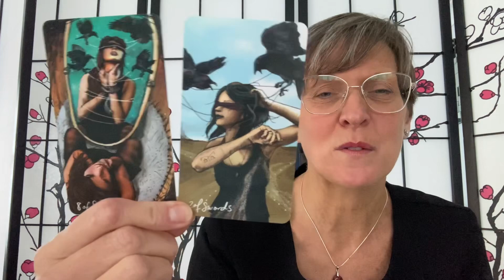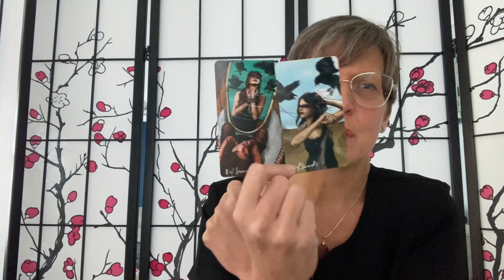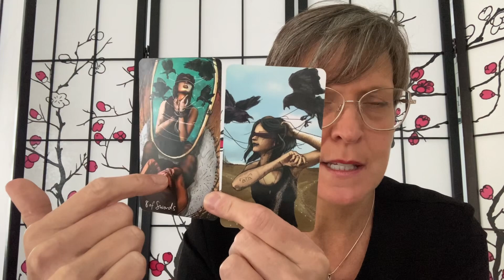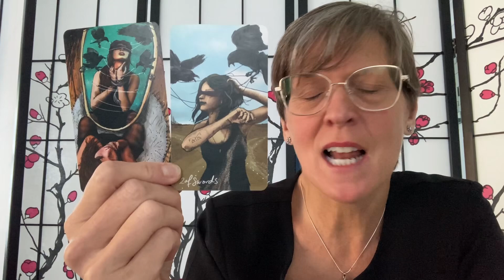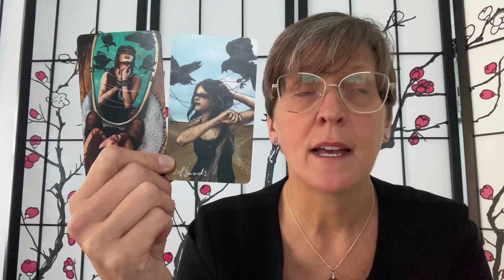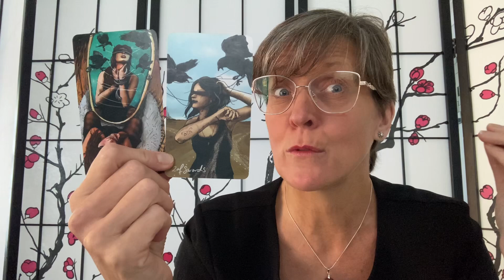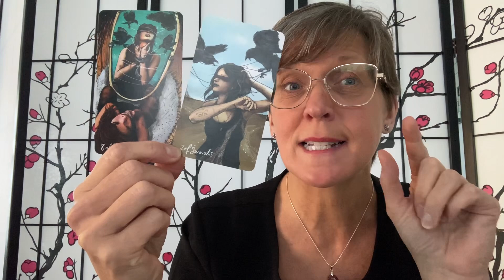Just like all good trilogies...the last minute curve ball and push to victory. You can do this.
I am available for one to one tarot readings. These  take place over zoom so I can connect with you wherever you are in the world.

See my website for details